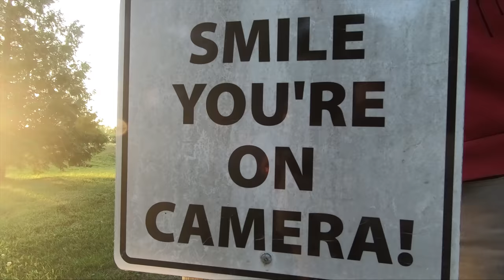FLYING DRONES AT THE COTTAGE WITH PLATINUM FPV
Platinum back at it with the rippage! Platinum FPV is killing it with DaLunchbox V2, he's bringing that thing everywhere! He even went to the marina at his cottage, and ended up doing a full presentation for everyone there! Keep it up dude!